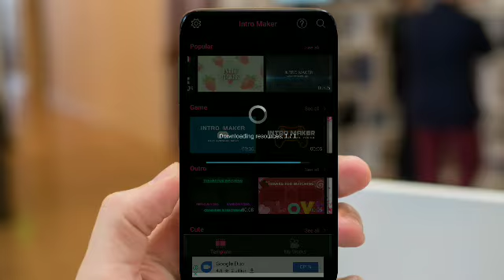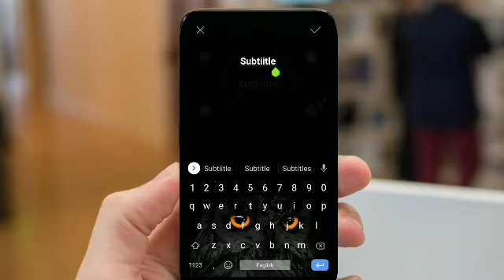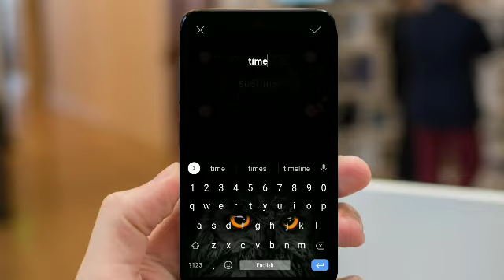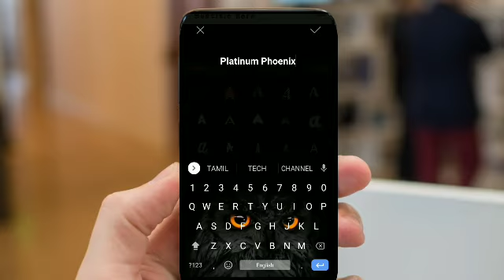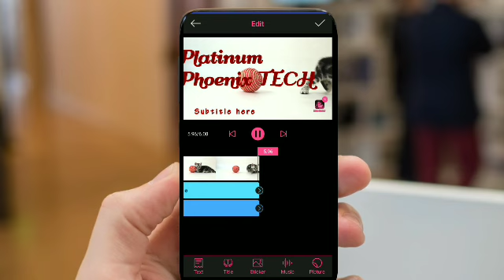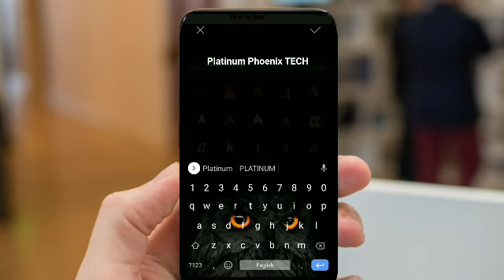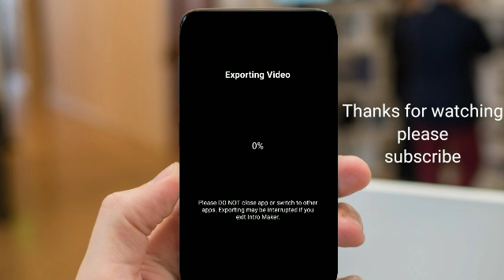How to edit video intro for YouTube/Tamil/ English tutorial video.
Inthis video we will see how to edit video intro for you tube.

video # logointro#videointro